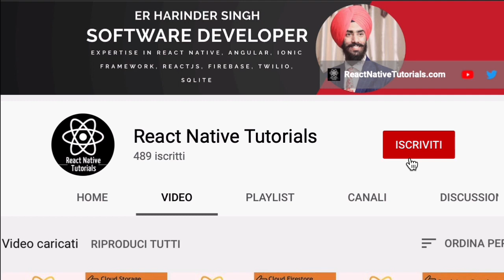16/06 GOOD NEWS [IMMIGRATION NEWS] ITALIAN NEWS TRANSLATED IN PUNJABI BY KULVIR SINGH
16/06 GOOD NEWS [IMMIGRATION NEWS] ITALIAN NEWS TRANSLATED IN PUNJABI BY KULVIR SINGH